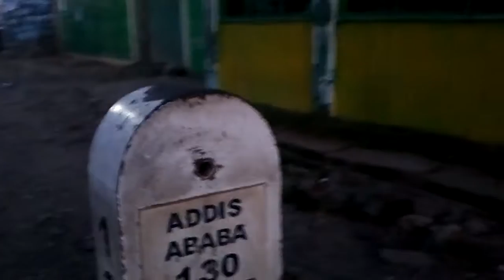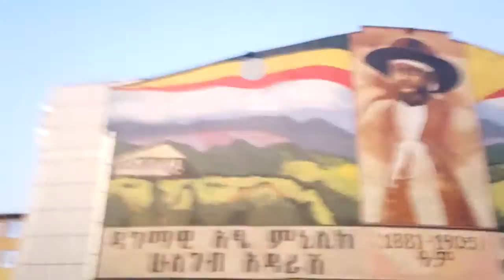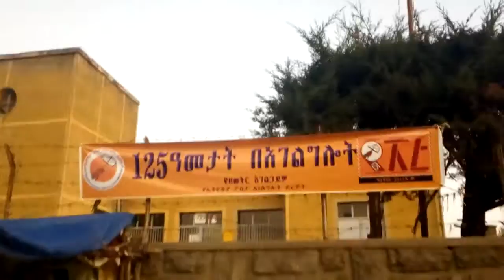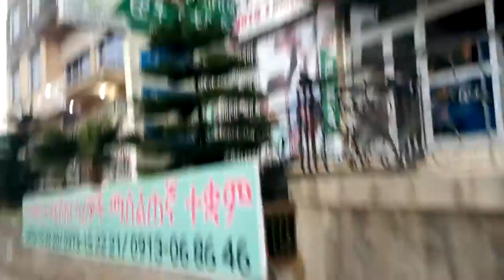መናኸሪያው በማለዳ ከትውስታዎቼ ጋር Debre Birhan's Bus Station in the Wee hours